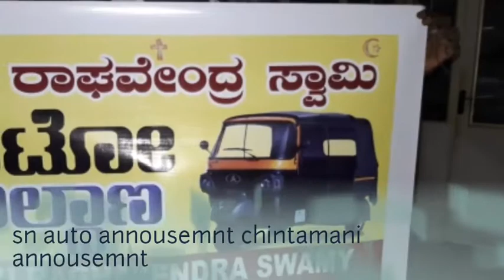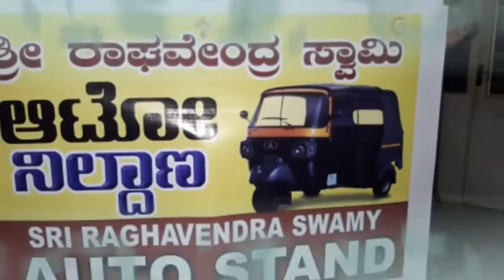JAI SRI RAM JAI SRI RAM SN AUTOANNOUSEMNT